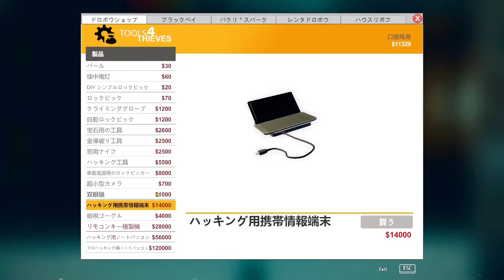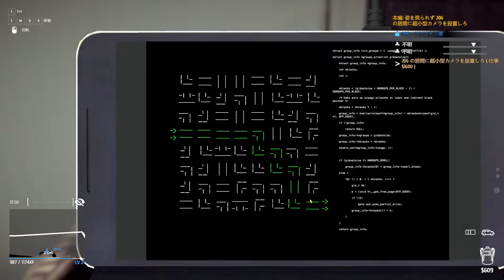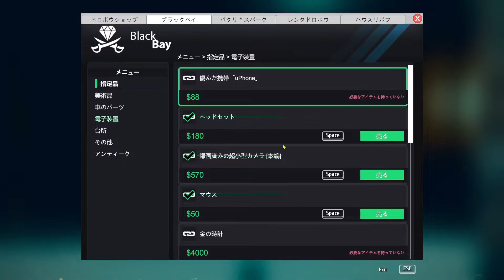ほーん、なるほどね。【Thief Simulator】#7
はいはいはい、完全に理解しましたよっと。